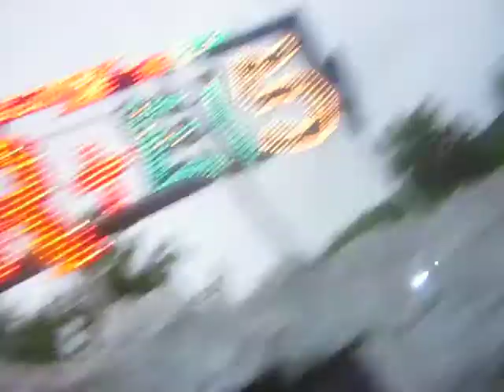Fahrt mit der Achterbahn "Fire and Ice" auf dem Balinger Volksfest 2016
Onride Video einer Fahrt mit der Achterbahn "Fire and Ice" auf dem Balinger Volksfest, aufgenommen am 29. Mai 2016